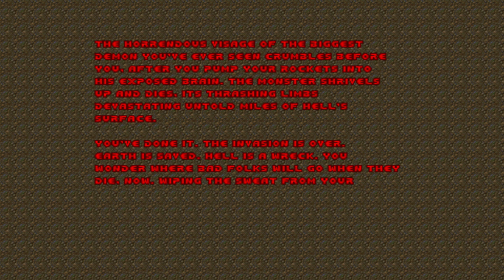Doom 2 + More Monsters - map 30: Icon of Sin (100% UV)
It's impressive how 2 extra monster spawners and some additional revenants can make this map much harder. I also kinda suck at Icon of Sin maps, the whole timed rockets as your're going up the elevator and improvising. Luckily, this only took me 9 attempts.

I don't hate the Icon of Sin map or its variants. I think it can work, if the level design complements the monster spawner well. Unfortunately, Doom 2 doesn't do it very well.

Btw, I managed to get 100% kills in the end, cause I activated the option "Icon's death kills its spawns" under the gameplay options. Otherwise it's nearly impossible go get 100% kills on gzdoom, since every spawned enemy increments the kill count.

IWAD: Doom 2
Gameplay mod: Doom 2 More Monsters
Music replacement: .mid the way id did
Source port: gzdoom
Compatibility: Doom (strict)
Difficulty: Ultra-violence
All kills and secrets
Continuous playthrough
No saves mid level

(It's the author's original video, look for the actual download link in his video's description)
Link to midi replacement:

0:00 the actual map
1:58 text screen
2:32 cast sequence